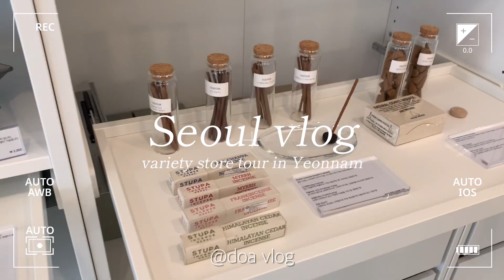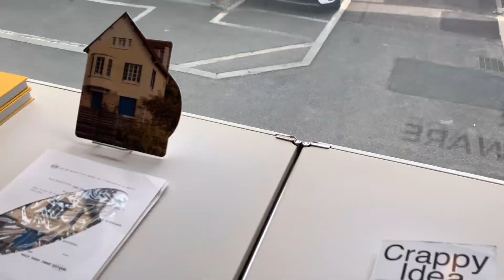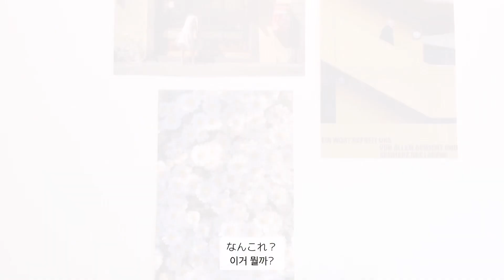韓国vlog | Seoul Ep.2⌇弘大(ホンデ)の延南洞(ヨンナムドン)雑貨屋巡り🕰️オススメのティラミスとあんまり辛くないタッカルビ🧁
韓国ソウルの弘大(ホンデ)にある延南洞(ヨンナムドン)で
雑貨屋さん巡りをしてきました！🩶
Soutenuのティラミスが美味しかった👉🏻👈🏻💓
ティラミス頼むなら飲み物は甘くないものをおすすめします！笑

お昼すぎからオープンするお店が多く、
週初めお店閉めてるところもあるので気をつけてね！🦄

┈┈┈┈┈┈┈ 𓈒𓏸𓐍𓈒𓏸𓐍𓈒𓏸𓐍 ┈┈┈┈┈┈┈┈

① FIND FOUND┋0:13
　⌇13:00~18:00 (休:日/月)

② solethings┋1:37
　⌇13:00~20:00 (休:日/月)

③ Soutenu┋3:06
　⌇11:00~22:00

④ 服屋さん達┋4:33

⑤ 신미경홍대닭갈비┋5:58
　⌇11:00~22:30

⑥ 購入したiPadケース┋6:30

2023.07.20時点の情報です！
みんなも行く時は調べてみてね🍒

┈┈┈┈┈┈┈ 𓈒𓏸𓐍𓈒𓏸𓐍𓈒𓏸𓐍 ┈┈┈┈┈┈┈┈

┈┈┈┈┈┈┈ 𓈒𓏸𓐍𓈒𓏸𓐍𓈒𓏸𓐍 ┈┈┈┈┈┈┈┈

┈┈┈┈┈┈┈ 𓈒𓏸𓐍𓈒𓏸𓐍𓈒𓏸𓐍 ┈┈┈┈┈┈┈┈